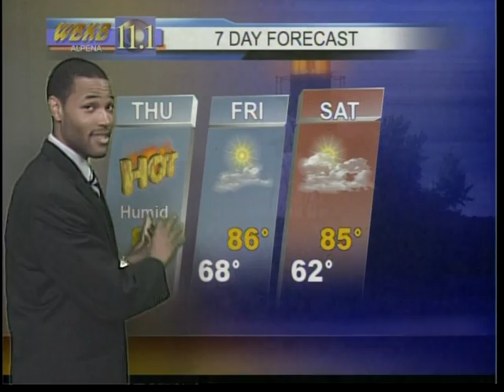Alpena Weather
6/27/2012